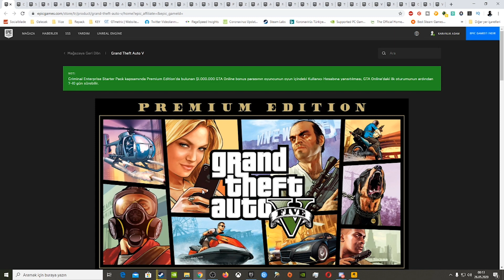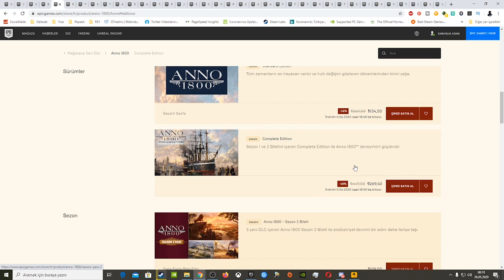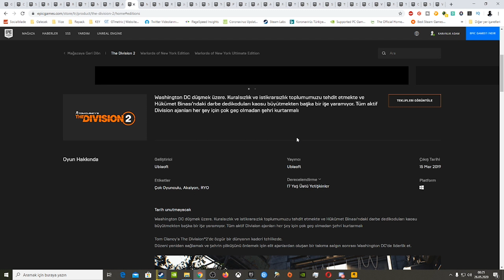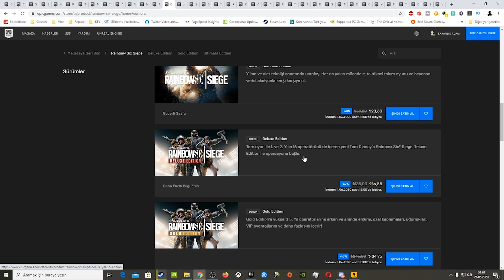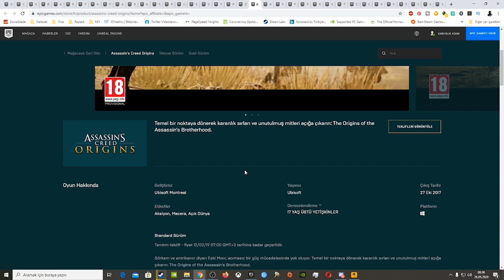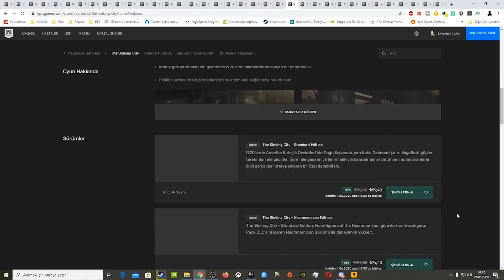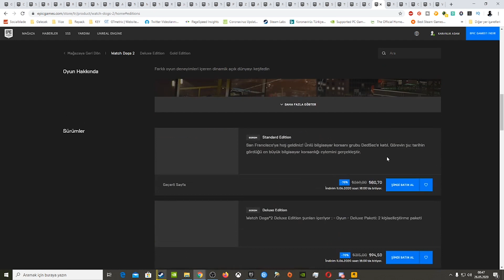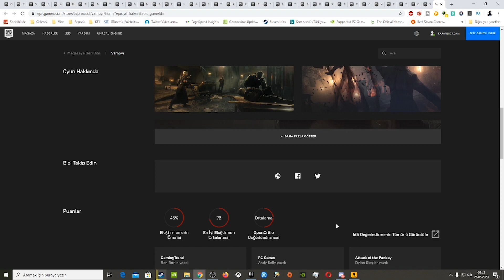EPİC MEGA İNDİRİM / HER OYUNU TEK TEK İNCELEDİM BÖLÜM 1 / İYİ - KÖTÜ YANLARI, FİYAT AVANTAJLARI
Küratör sayfasına girerek steam tavsiyelerime ulaşabilirsiniz. Herkese iyi eğlenceler...